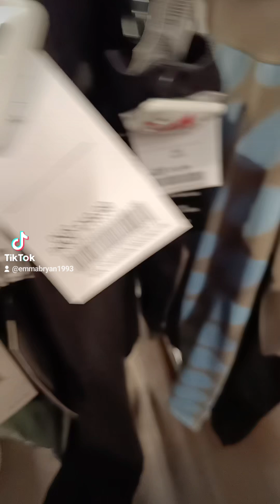(SATURDAY'S) MILTON KEYNES W ME!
Hey guys welcome back to the channel I hope you enjoy this video of us shopping at Milton Keynes I enjoyed my chippy too. don't forget to 👍▶️🔔 so you never miss an upload from me ✌️

⭐EB CHATS⭐ YOUTUBE INSTA X FB TIKTOK SNAPCHAT